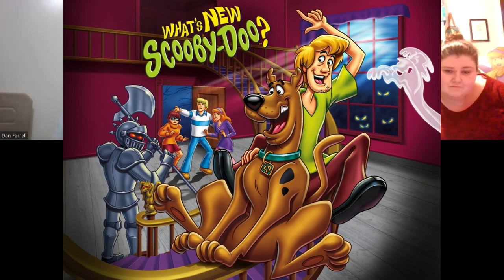The Christopher Keenan Interview: Former Senior Vice President of Creative Affairs for Warner Bros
Ruh Roh! It's Christopher Keenan!

Join JayBee, Milly & Dan as we speak to Mr Keenan about his time working on various Scooby Doo projects including Scooby Doo and the Cyber Chase, Legend of the Vampire, Loch Ness Monster, What’s New Scooby Doo and more!

This interview is in association with the Smash or Pass Podcast which was created to discuss all Scooby Doo movies and shows.

Intro:
- Grey DeLisle